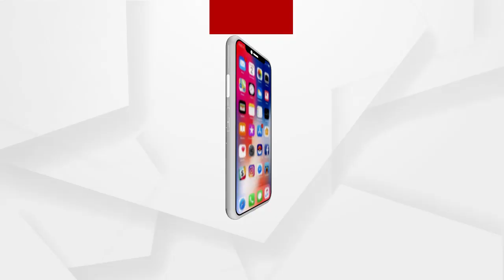ମନ୍ତ୍ରୀ ପ୍ରତାପ ଜେନାଙ୍କୁ କେବେ ତଦନ୍ତ ପରିସରଭୁକ୍ତ କରାଯିବ?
ରାଜ୍ୟରେ ସରକାର ନୁହେଁ ପ୍ରଶାସନିକ ଅଧିକାରୀ ଶାସନ କରୁଛନ୍ତି ପ୍ରତିକ୍ରିୟା ରଖିଲେ ବରିଷ୍ଠ ସାମ୍ବାଦିକ ଅନନ୍ତ ମହାନ୍ତି.